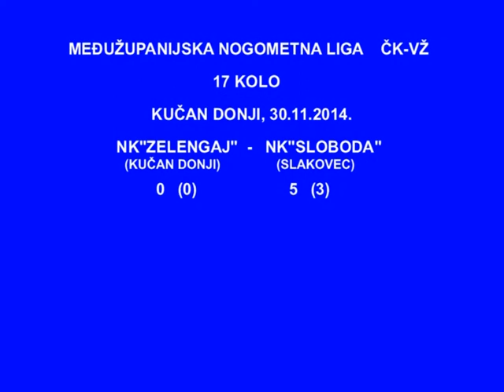17 KOLO ZELENGAJ SLOBODA 30 11 2014